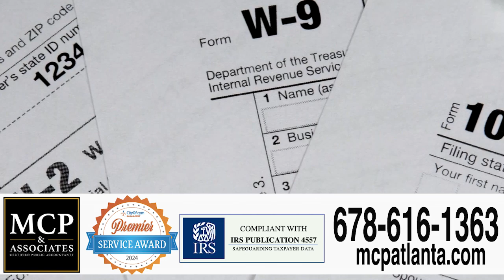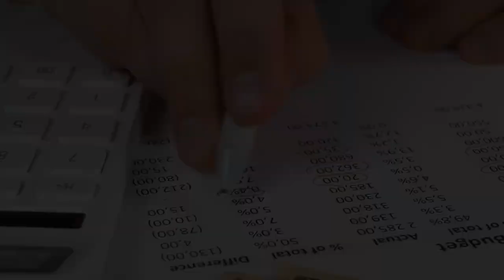MCP & Associates (Video Ad 2024)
*/-MCP & Associates

When it comes to the numbers of your business, it’s important to hire a company that really gets you. That understands the complexities of your company, and what makes it tick.

At MCP & Associates we work to truly understand the very heart of your company, and then work hard to become your trusted partner.

Our team of dedicated professionals, proudly serves both individuals and businesses with a plethora of services.

Whether you’re needing accounting services or tax planning, resolution or audit representation, we can help.

And we can help from the simplest return to the most complex corporate tax questions.

That’s because our experts not only are dedicated to helping you succeed, but they stay up-to-date on the latest tax laws and regulations.

For over three decades, we have helped your friends and neighbors and we can’t wait to help you.

MCP & Associates: Expert assistance for stress-free tax filing.